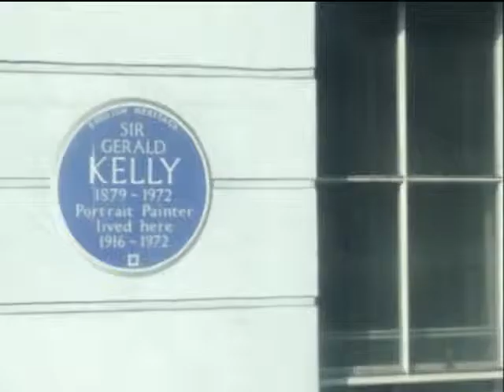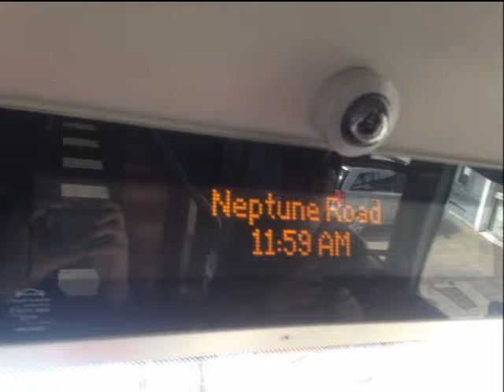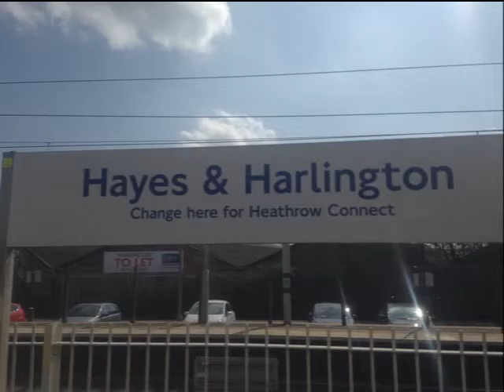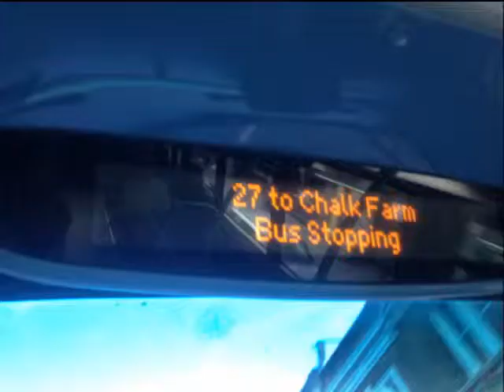London Saturday 14th April 2018